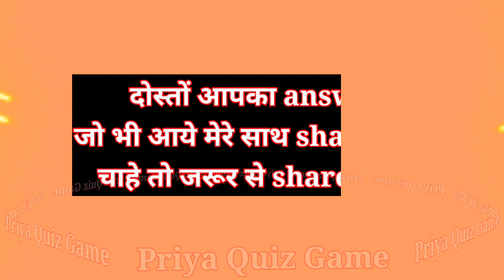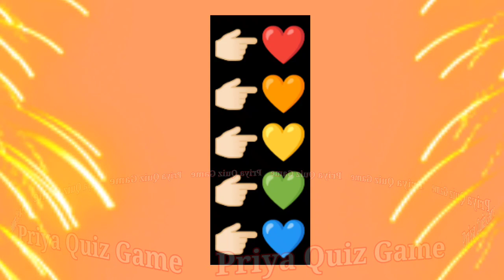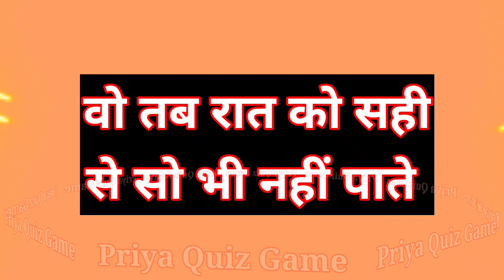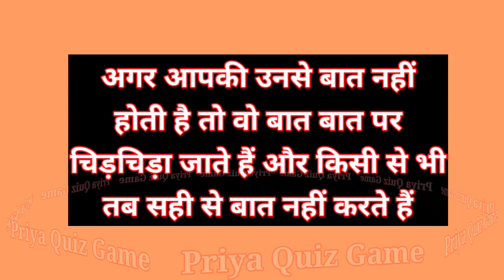jyada din ho jane par wo aapse baat karne ke liye kis tarah se tadpate hai| love game